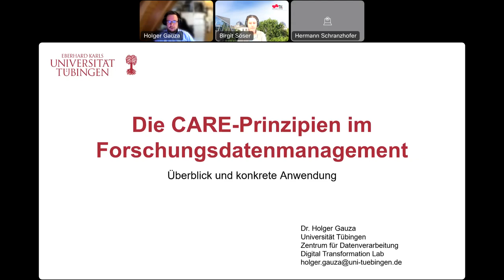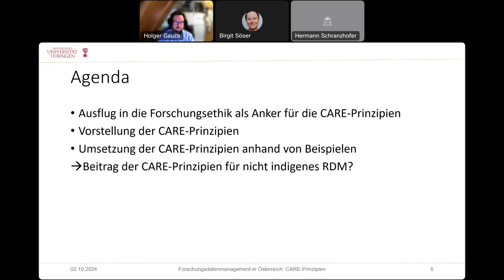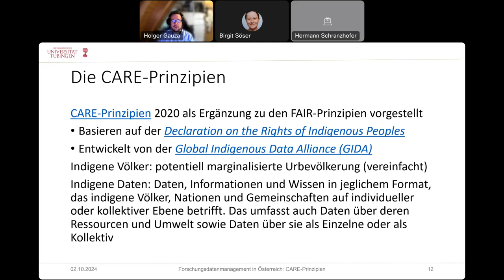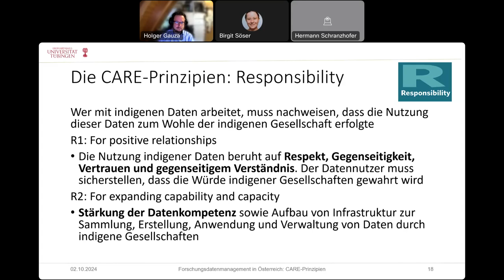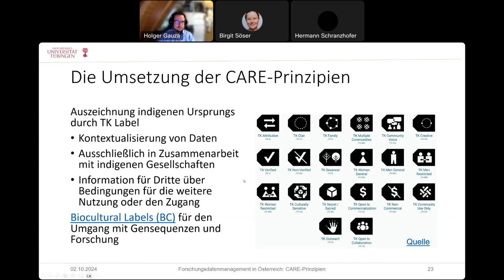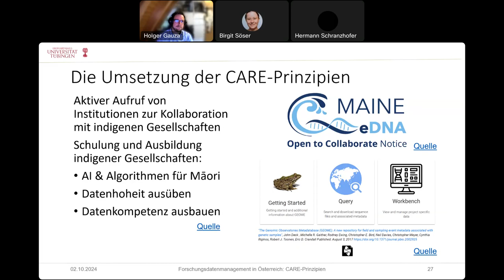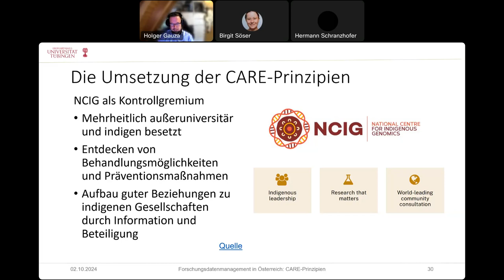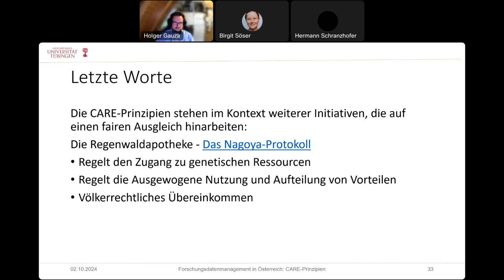CARE Prinzipien im Forschungsdatenmanagement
Die FAIR-Prinzipien (Findable, Accessible, Interoperable, Reusable) sind mittlerweile die anerkannten Leitlinien im Umgang mit Forschungsdaten und legen den Fokus auf technische und organisatorische Aspekte wie die Annotation von Metadaten, die Veröffentlichung und Registrierung von DOIs sowie die Vergabe von Lizenzen für eine möglichst freie Nachnutzbarkeit. Die möglichst freie Verfügbarkeit und ein freier Datenaustausch sind die gesetzten Ziele.

Die CARE-Prinzipien (Collective Benefit, Authority to Control, Responsibility, Ethics) hingegen stehen für einen angemessenen Umgang mit Daten, die indigene Gemeinschaften betreffen, und sollen die FAIR-Prinzipien ergänzen. Im Gegensatz zu FAIR fokussiert sich CARE nicht auf die Erleichterung des Datenaustauschs, sondern auf die Wahrung der Interessen indigener Gemeinschaften, einer fairen Beteiligung an der Wertschöpfungskette und der Rückgabe von Kontrolle über Daten wie Bildern und Artefakten.

- Collective Benefit zielt darauf ab, Daten indigener Gemeinschaften so zu verwenden, dass diese daraus Nutzen bei öffentlichen Entscheidungsprozessen, der Selbstbestimmung und der gerechten Realisierung von generierten Werten haben.
- Authority to Control verfolgt das Ziel, die Rechte indigener Gemeinschaften an ihren Daten anzuerkennen und zu wahren. Das erstreckt sich über die Erhebung und Nutzung von Daten im Rahmen der Selbstbestimmung bis hin zur aktiven Kontrolle des Zugangs zu Daten indigenen Ursprungs.
- Responsibility richtet sich an diejenigen, die mit Daten indigenen Ursprungs arbeiten. Diese müssen belegen, wie sie mit diesen Daten umgehen und welcher Nutzen für die indigene Gemeinschaft daraus entsteht. Die Nutzung indigener Daten verlangt dabei die Sicherstellung eines respekt- und würdevollen Umgangs mit den Daten. Gleichzeitig soll die Data Literacy indigener Gemeinschaften soweit ausgebaut werden, dass diese Daten eigenständig und im Einklang mit ihren Werten erstellen kann.
- Der Ethics-Aspekt legt fest, dass die Rechte indigener Gemeinschaften und deren Wohlergehen gewahrt werden. Dazu zählt die Vermeidung von Schaden durch die Datennutzung, ein gerechter Umgang mit dem Ungleichgewicht von Macht und Ressourcen sowie die Berücksichtigung der zukünftigen Datennutzung.

Der Vortrag streift Fragen der Forschungsethik und stellt die CARE-Prinzipien sowie deren praktische Umsetzung vor. Dabei wird die Relevanz von CARE für Forschungsdaten über Daten indigenen Ursprung hinaus skizziert.

Über die Veranstaltungsreihe

Die Webinarreihe Forschungsdatenmanagement in Österreich richtet sich je nach Thema an Forschende, Service Provider oder Personen aus der  Forschungsunterstützung. Sie dient der Vernetzung und dem Austausch zu FDM-Themen in Österreich und darüber hinaus.